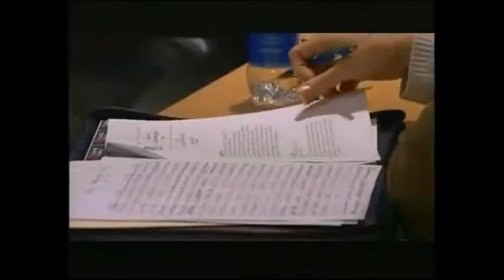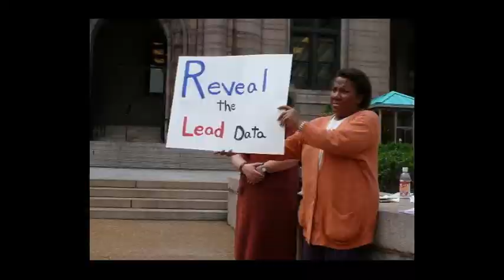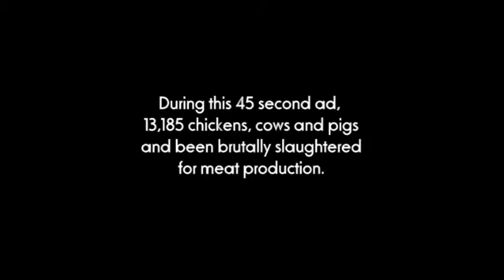Repairing our Big Rivers: Green Time 447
Discussing the plight of the Mississippi and Missouri Rivers with the Sierra Club members Caroline Pufalt and Tom Ball. The episode explores advantages of habitats along the river, addressing:
* Big problems facing the Missouri River.
* How could we benefit from its being restored?
* What should the federal government be doing to protect the river?
* Are there alternatives to constructing levees to cope with flooding?
* What does the river have to do with the "dead zone" in the Gulf of Mexico?

Green Time 447 includes footage, used with permission, from includes the short movies "Overview of the Missouri River Recovery Program" and "The Sierra Club: About Us." Green Time TV is produced by the Gateway Greens in conjunction with KNLC Channel 24.